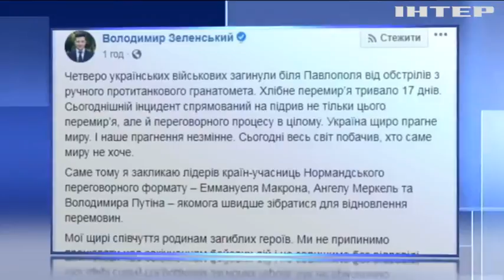Зруйноване перемир'я: Володимир Зеленський скликає переговори у Нормадському форматі